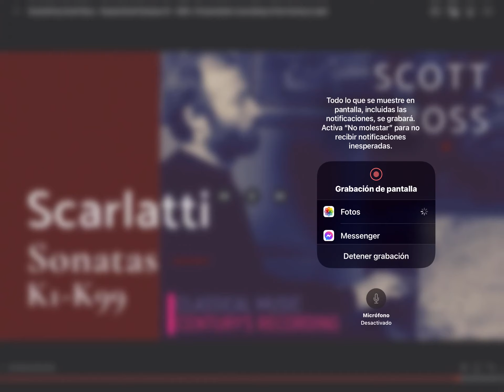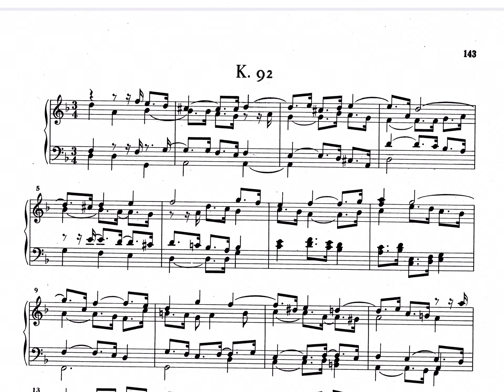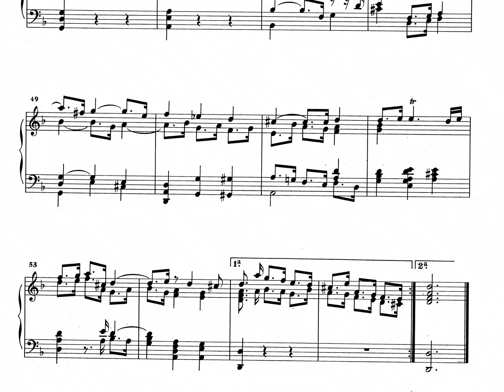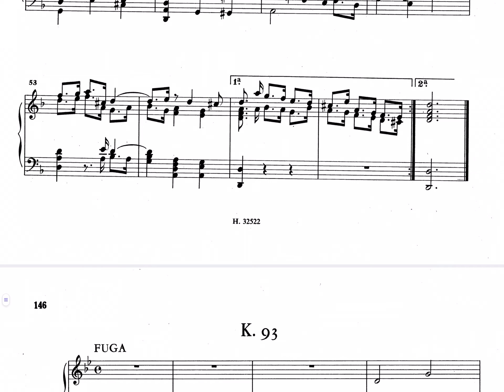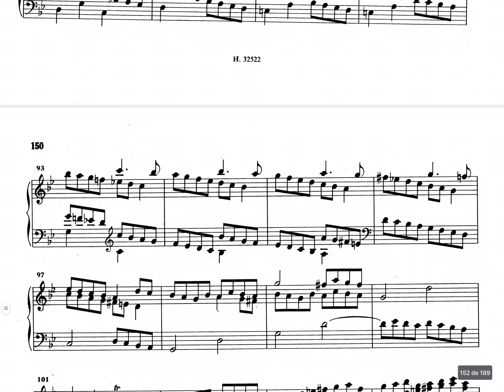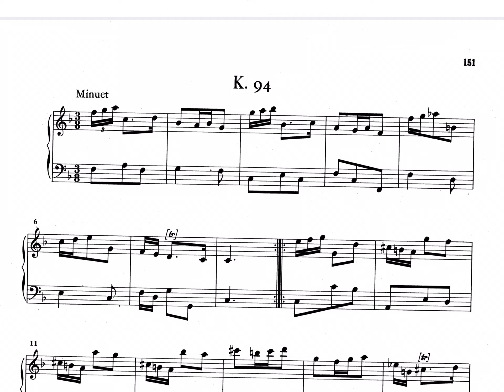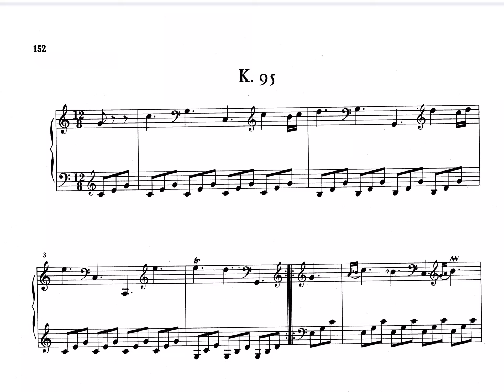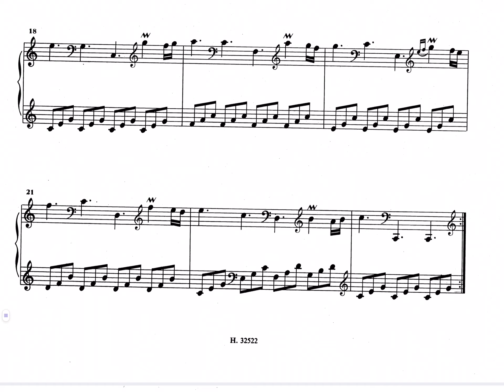SCARLATTI: SONATAS K 92-95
K 92 en re menor: 0:00
K 93 en sol menor: 3:02
K 94 en fa mayor: 6:06
K 95 en do mayor: 7:32